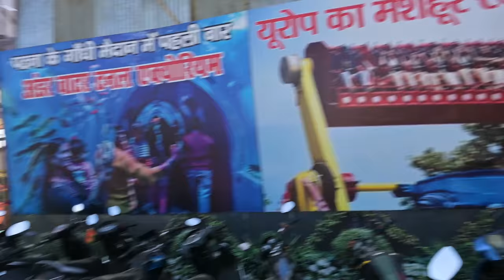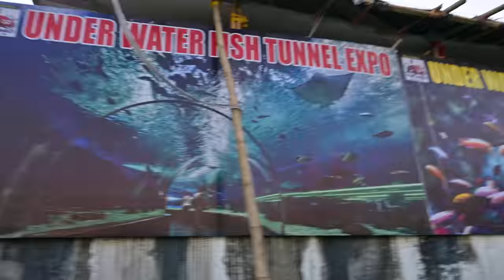Patna में आया Bihar का पहला Underwater Fish Tunnel Aquarium | Syed Saheb Ali Vlogs | Matargashti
videos

underwater fish tunnel
underwater fish aquarium
underwater fish tunnel aquarium
underwater fish tunnel aquarium patna
underwater aquarium in india
underwater fish tunnel expo-2023
underwater fish tunnel expo
underwater fish tunnel expo patna
disneyland
disneyland patna 2023
disneyland patna 2023 gandhi maidan
disneyland patna 2023 patliputra
disneyland patna 2023
disneyland mela patna 2023 gandhi maidan
patna disneyland mela 2023 ticket price
disneyland mela in patna 2023 date
patna disneyland mela 2023 kab tak hai
disneyland in patna 2023 date